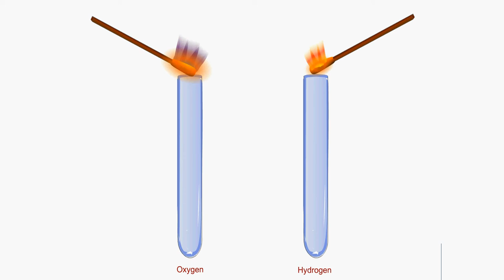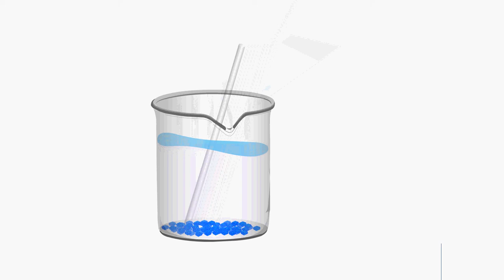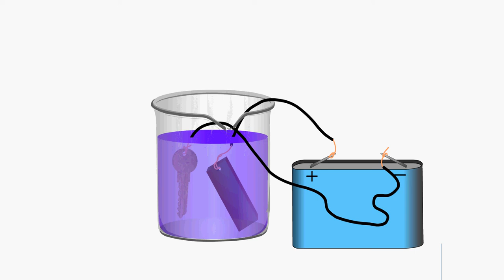Science Project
16,Electroplating a brass key with copper
its amazing projects...
Video in Hindi language...